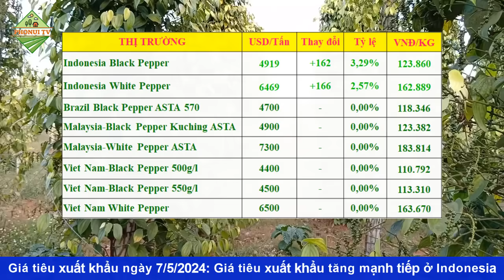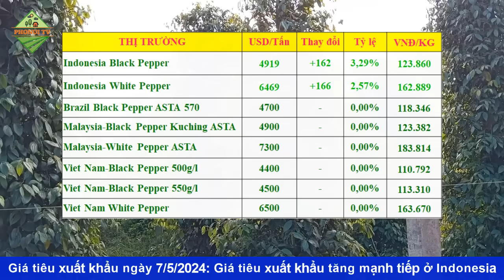Giá Hồ tiêu hôm nay ngày 7/5/2024|Giá tiêu xuất khẩu tăng cao kỷ lục ở Indonesia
© Copyright by PhoNui TV ☞ Do not Reup